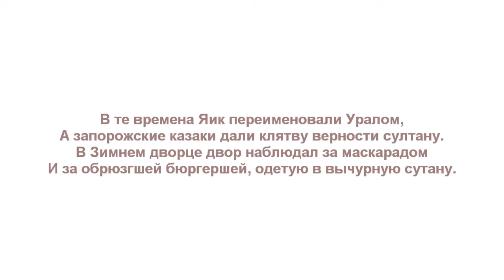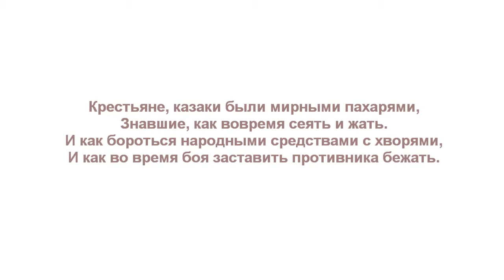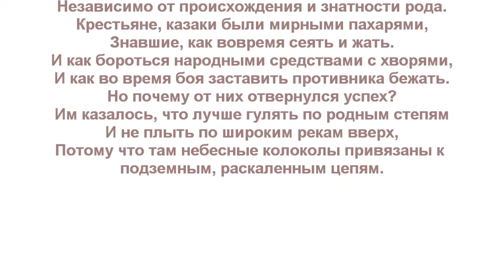Небесные колокола 1775. The Heavenly Bells 1775.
Стихотворение "Небесные колокола 1775".
Автор - Теймураз Мамучадзе.
Изображение - Яицкие казаки в походе (акварель конца XVIII века).